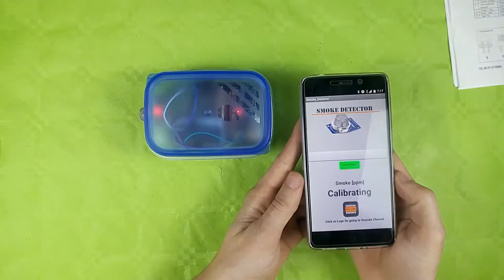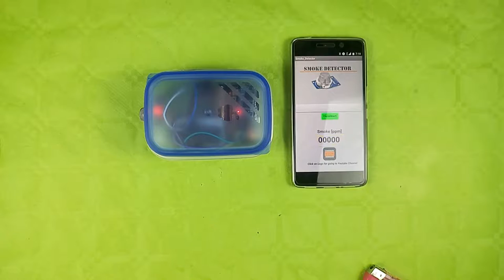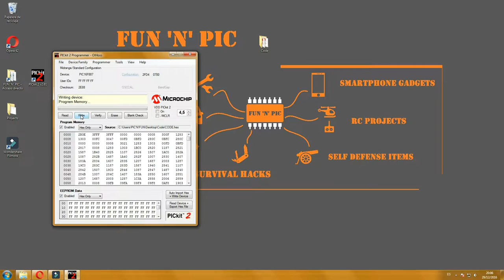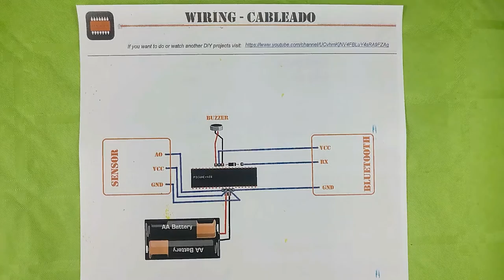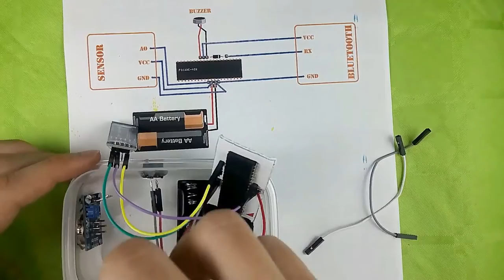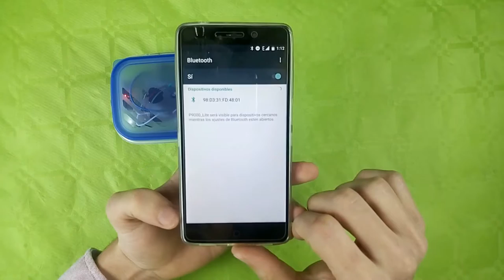Portable Smoke Detector | DIY Smartphone Gadget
Today I am going to share a Tutorial of how make a Smoke Detector for smartphone with home and cheap materials.

Free App Name (for Android): Smoke Detector

PIC Coded

If you want you can watch another DIY FUN'N'PIC Projects, smartphone projects and gadgets.  These are:

And More!

In that projects FREE  smartphone Apps, code and schematic Available!

If you want to view videos of DIY projects, Smartphone gadgets, DIY Toys,  RC projects, Pet gadgets and Car projects, please subscribe to the channel on the link below or on the water mark on video.

Everything else is either mine, stock footage or public domain. Video Editing and animations made by Filmora

FUN'N'PIC                                              2017